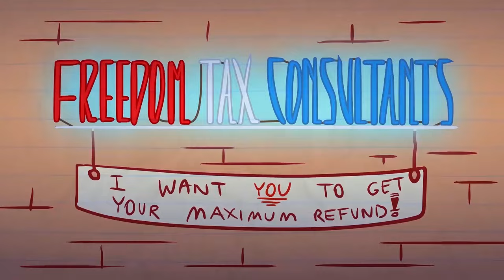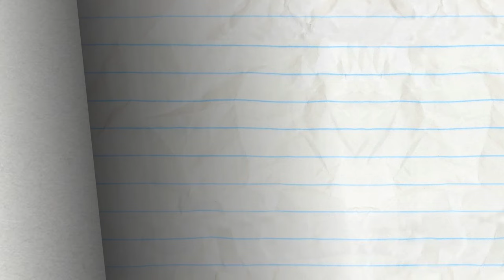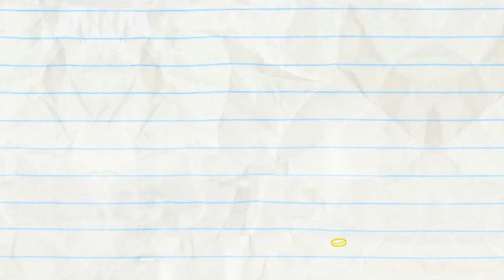Pencilmate's Final Judgement! | Animated Cartoons Characters | Animated Short Films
2:32 - SPIES UP YOUR LIFE

4:34 - SYSTEM OF A CLOWN

7:03 - SIGN LANGUAGE

10:24 - GOLD FASHIONED

12:44 - BUTTON ROUGE

14:44 - FLAME AND GLORY

17:05 - SPLITTING HARES

19:11 - WORDPLAY